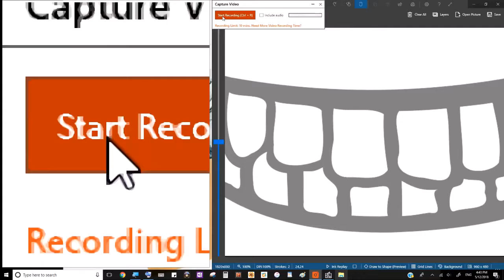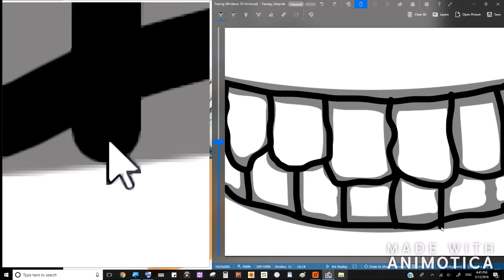😀Teeth Tracing Video 1😁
Take a look behind the scenes on how I designed my teeth.

TOOL(S):
* Microsoft Windows Paint
* TinyTake By Mango APPS
* Animotica Video Editor